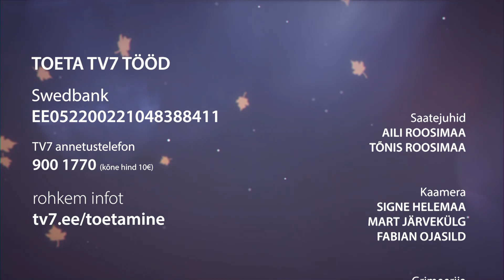SUHTEABI - Suhte vaimulik mõõde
Kuidas Jumal aitab abielu tugevdada? Mitmed vaimulikud harjumused viivad suhte hoopis sügavamale tasandile.

📺 Vaata TV7 saateid telekanalilt, veebilehelt, TV7 mobiilirakendusest või Youtube kanalilt.

💰 Kui saade sind kõnetas ja soovid toetada selle jätkamist, siis hakka TV7 toetajaks!
Taevas TV7 on annetustel põhinev telekanal, mis järgib "Hea annetaja tava" põhimõtteid ning kuulub tulumaksusoodustust saavate ühingute hulka. Oleme tänulikud iga annetaja eest ja palume õnnistus igale annetajale.

Annetada saab kolmel viisil:
1️⃣ Pangaülekandega
Maksesaaja: Taevas TV7 Kristlik Ühing MTÜ
Viitenumber: 1180
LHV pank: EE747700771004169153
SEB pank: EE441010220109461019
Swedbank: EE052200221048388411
3️⃣ Helistades annetustelefonil 900 1770 annetad 10 eurot (kuula kõne lõpuni).

❗️ TÄHELEPANU ❗️ Kui soovid panustada sellesse, et Taevas TV7 saaks püsivalt jätkata oma tööd, siis palume hakata püsiannetajaks. Rohkem infot leiad siit